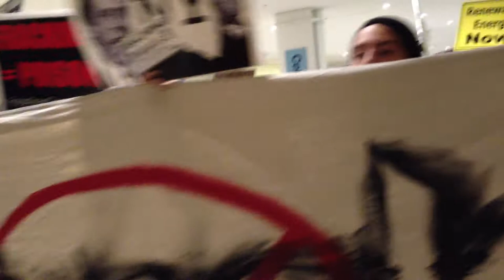Marching out of rally area. Jan 8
On January 9th, a demonstration was held in Albany against the Hydraulic Fracturing Industry (Fracking) and the possibility of it being legislatively approved in New York State. There will be a vote at the end of February when the current moratorium on fracking ends. (You can text "FRACK" to 69866 to ban fracking).

At the rally there were about 2000 people present against fracking. As well as a small group of approx 30 in support of it. Those against fracking were pushing for a statewide ban on it. The current moratorium (which will expire at the end of February) just postponed the decision of whether or not to allow the fracking industry into the state.

Here is a video of a group leaving the rally area.

Stay Informed. Get Involved. Be Active.